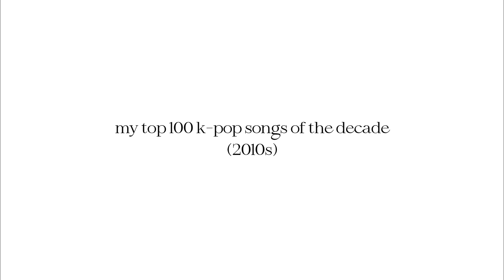my favorite k-pop songs of the decade (2010s) in 10 minutes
one minute for every year of the decade, i'd say! :D

hello loves! 💙

while i'm still working on my newest genre breakdown video and managing all of my projects that have now started to kick in, i thought i'd edit something simple in the off time i did have time to edit videos. i reckon my top 100 of the 2010s series deserves a proper closure, and thus i'm compiling the best of the best of kpop in the 2010s!

i have done a video like this a while back, but it has a few (big) changes i wanted to make, including the fact that the decade is from 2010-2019 and NOT 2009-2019 (yea i was a dumbass...) and that there are a lot of songs that have fallen in and out of my favorites from time to time, and it deserves an update. so here it is everyone, the actual proper closure to my 10 video series!

these are the songs i have loved so dearly over the last decade in k-pop, and have given me so much joy to listen to. i might be doing a video for the 2000s in k-pop sometime in the future too. what are your favorite songs of the decade? let me know!

bg / outro music : stardust walkway // probe
featured on the thumbnail : hongbin of vixx (a fact from this video: vixx and b2st are the groups that appear the most frequent on this top 100 with 4 songs each)

footnotes : we!! finally!! got!! hello!! strange!! time!! and!! it's!! everything!!